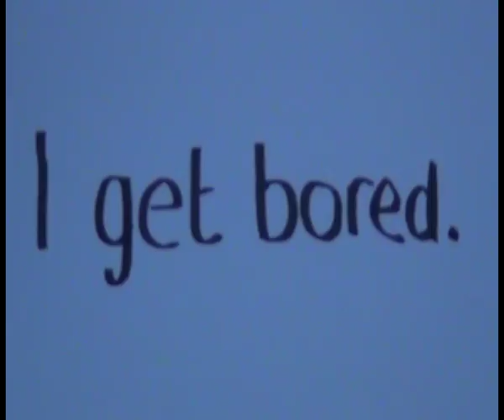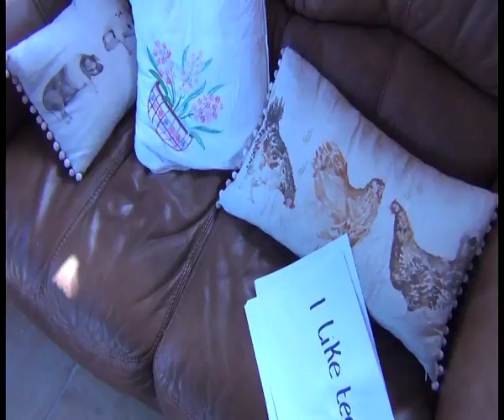Luke Marsden - Hello.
A level Film Studies project by Luke Marsden - 2012/13